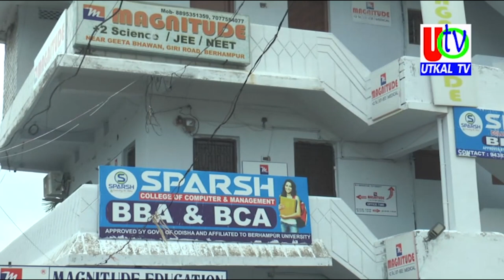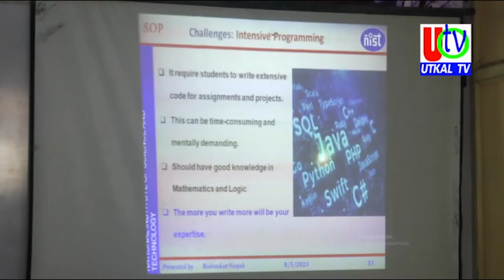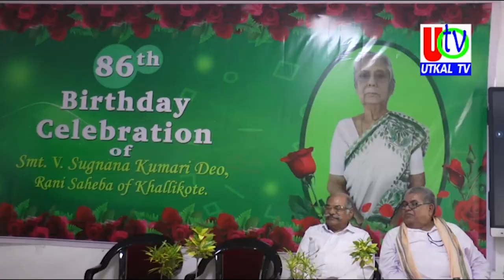05 08 2023 UTv News Full Bulletin